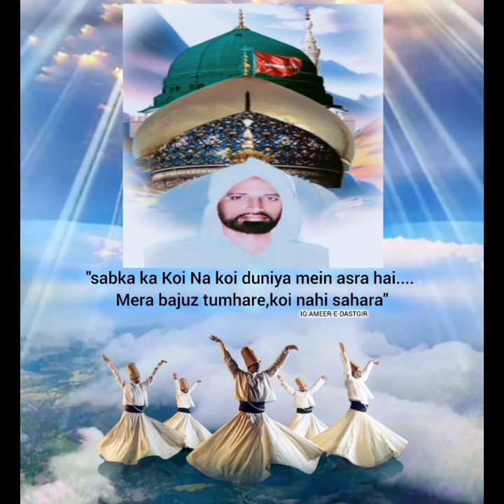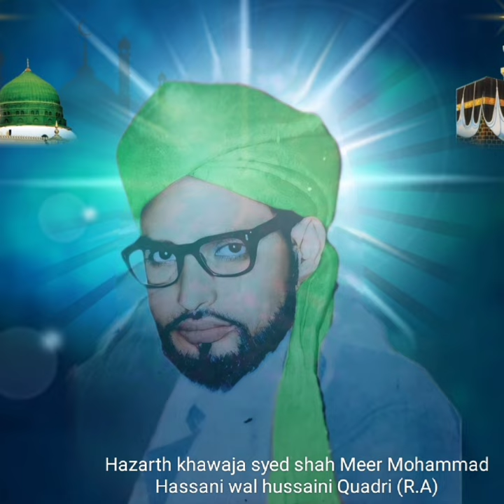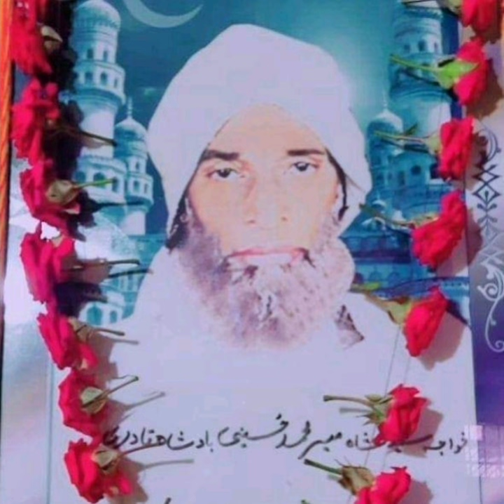Mangna bhi nahin mujhko aata qawali